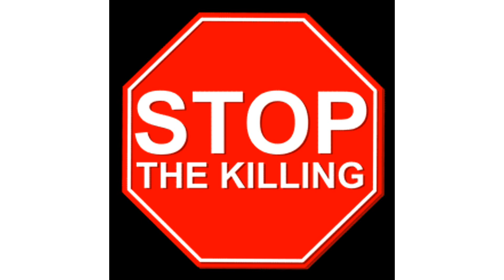Tymbrell,Fyah smoke,Blazer yute (Check di News|Feb,2017|BRP